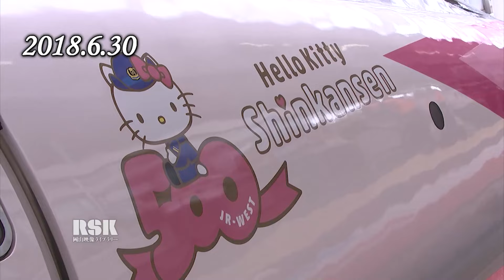【新幹線アーカイブ㊳】500系「ハローキティ新幹線」運行開始！可愛いピンクで「地域を結ぶ」【2018年6月30日】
2024年現在も現役の「ハローキティ新幹線」、5年半前のデビュー時の模様です。こう見てみると、JR西日本は実に多種多様な新幹線が走っているなぁと実感できます。

今でもほぼ毎日（概ね月2回お休み）博多7:04→新大阪11:25　新大阪11:37→博多15:51のダイヤで走っていますので、乗りに来てください＆私たちの放送エリア・岡山で、「国鉄岡山」車両を堪能しに来てくださいませ。